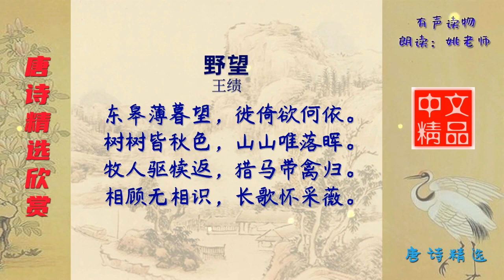野望 唐代 王绩